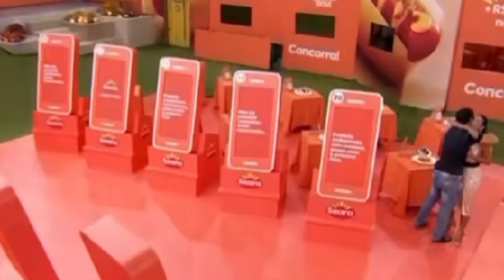Líder Giovana jogou Davi No Paredão e agora quem sai Davi ,Matteus, Leidy ou Bin Laden